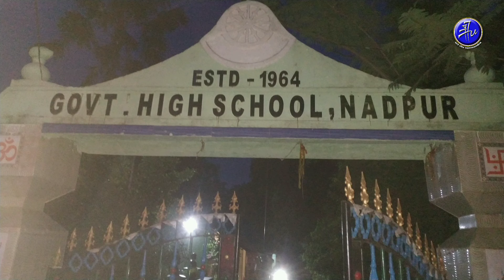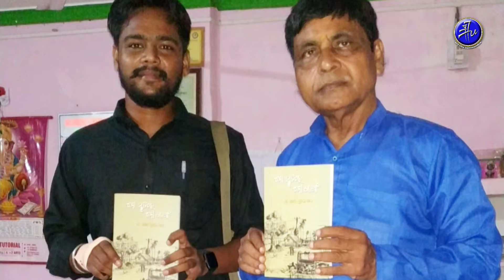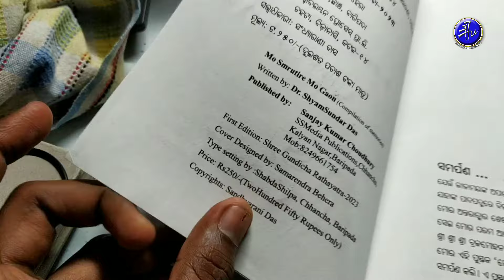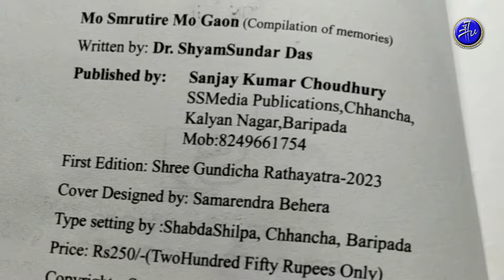Experience with a book / Inauguration A book '' Mo Smrutire Mo Gaan'' at NAdpur High School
cow dance